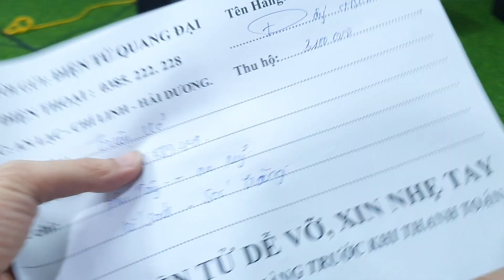1 tháng 4, 2022| đẩy bãi pf H500 800w/1k giá 3.3 tr.lh 0385.222.228